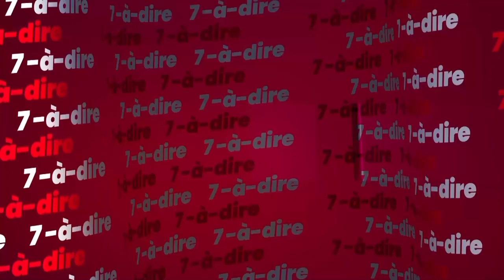7-à-dire | Avec Christelle Ogo, présidente de l'association Sciences et technologie au féminin